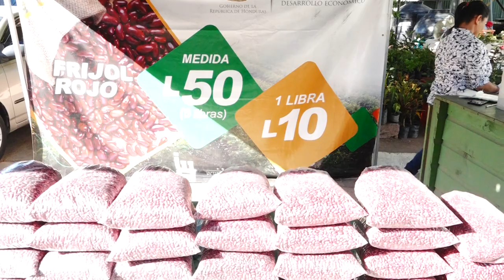en vivo ahorro feria el lempirita